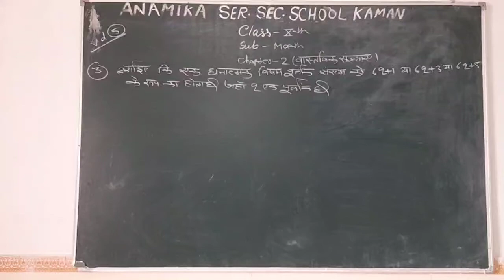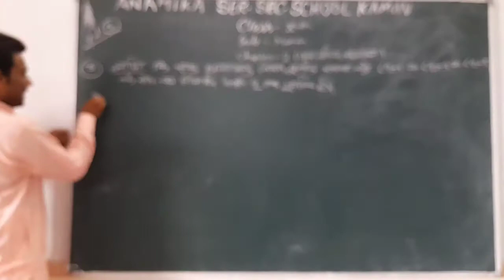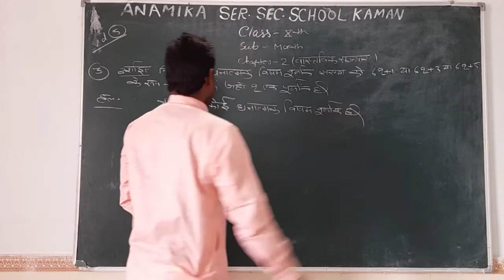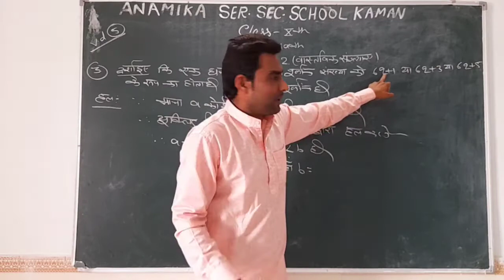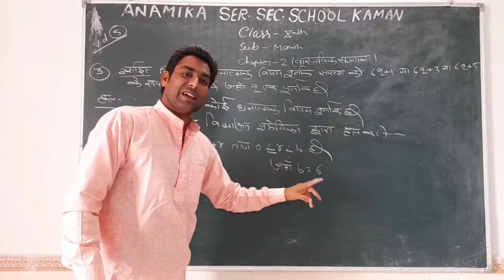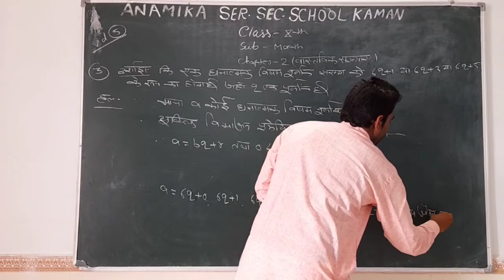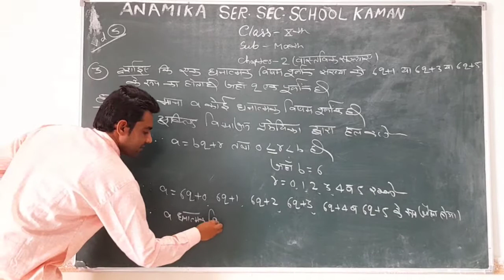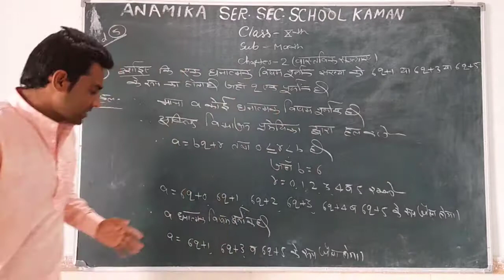Class X math by Indrajeet Sir 18 July